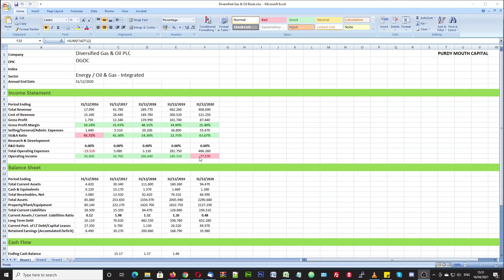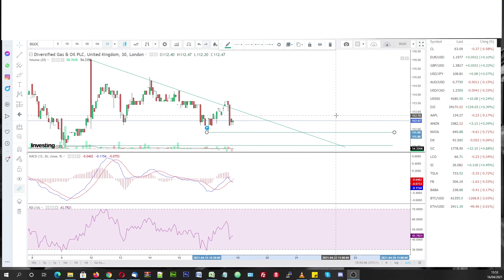Buying Diversified Gas & Oil PLC (LON:DGOC) Stock Trading 2021.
You know the score, guys... Eat, sleep, trade, repeat...

I'm looking at an entry price of around 111.00p, which I expect to get on or around Thursday 22nd April, 2021.

I think the 111's are a good entry point, for investors with a 1 month view of the markets.

Looking for an exit price of 130p.

Ex-Dividend date is 27th May, 2021.

Dividend amount: 4.00 cents.
Dividend will be taxed for UK holders at either 15% or 30%, depending on your broker.

Diversified Gas & Oil PLC on Monday 8th March, 2021, reported "resilient" trading against both a challenging industry backdrop and the "extraordinary" impact of the Covid-19 pandemic.

The Birmingham, Alabama-based oil & gas producer's 2020 revenue fell 13% to USD409.7 million from USD462.3 million in 2019. This was due to lower prices achieved in 2020, partly offset by higher production from the assets it acquired in May 2020, with Carbon Energy Corp bought for USD110 million and EQT Corp for USD125 million.

Diversified reported a swing to a 2020 pretax loss of USD136.7 million from a USD131.5 million profit in 2019.

It noted a USD239 million non-cash charge in its earnings, which represents the change in fair value of its entire unsettled hedge portfolio from the end of 2019 to the end of 2020. The non-cash valuation charge primarily relates to higher prices on the forward price curve for natural gas, Diversified added.

Hedge adjusted earnings before interest, tax, depreciation and amortisation rose 10% to USD301 million from USD273 million.

The company said it achieved a record full-year daily net production of 100,000 barrels of oil equivalent per day, up 18% from 2019's 85,000 boepd. This increase was helped by Diversified's acquisition of the Carbon and EQT assets last year. Its December exit rate was 103,000 boepd, up from 95,000 at the end of 2019.

Diversified said it is recommending a fourth quarter dividend of USD0.0400 per share, which would make its total 2020 dividend USD0.1425 per share, an increase of 5% from USD0.1362 in 2019.

Shares in Diversified Gas & Oil were down 0.3% at 127.60 pence in London on Monday.

"I am exceptionally pleased with our results in 2020 as they reflect the resilience of our business model and its proven ability to consistently deliver shareholder value and returns, even in the most challenging of markets. Our commitment to value-accretive growth, operational excellence, cost discipline, and risk mitigation drove the group's solid performance through turbulent times. Our long-standing strategy of focusing on low-risk assets and reliable cash flows position Diversified for further growth, and enables us to maintain our firm commitment to shareholder returns, evidenced by the increase in our per-share dividend, which we raised twice, or 14%, during the year," said Chief Executive Rusty Hutson.

Looking ahead, Diversified said it enters 2021 with optimism underpinned by past success, lean operating costs, solid financial footing and an enhanced platform.

Diversified was promoted to the FTSE 250 index back in September, 2020.

"The positive fundamentals and outlook for US natural gas are creating a supportive tailwind, which gives us confidence in our ability to sustain our dividend and create value for our stakeholders," said Hutson.